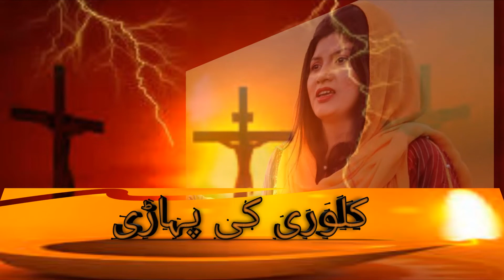Kalwari ki pakhari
Singer:Naila Ashbeel
Lyrics:Fr.Francis Tanveer
Composition:Ustad Patras Shad
Flute:Sulman Adil
Tabla:Amoos Khan
Audio:Rafi Studio